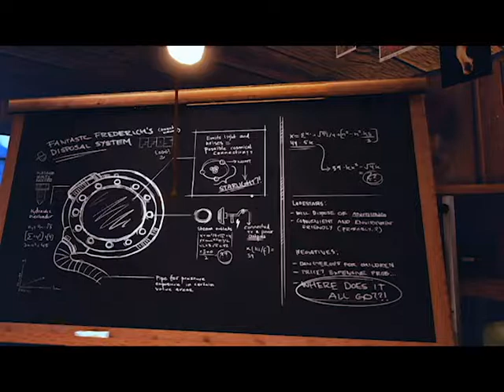A STORY ABOUT MY UNCLE GAMEPLAY - UNCLE FRED'S HOUSE WAS LIT !!!!!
Got this game called a story about my uncle for free on steam and thought i would do a quick video of what the gameplay looked like .

 ►My Equipment:

*CAMERA : Canon EOS M10 BLACK
* Mic(Neewer) Professional Studio
*USB Cables ( Top Grade Pro Cables)
*Small gorillapod
*Big Gorillapod
* Basic Tripod